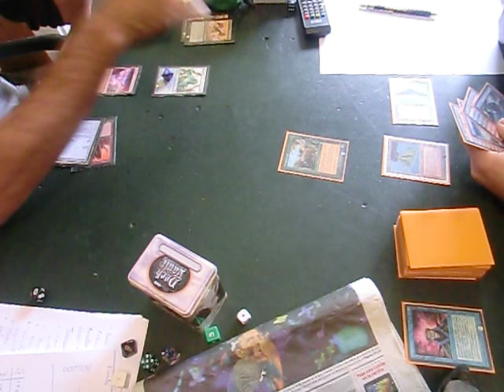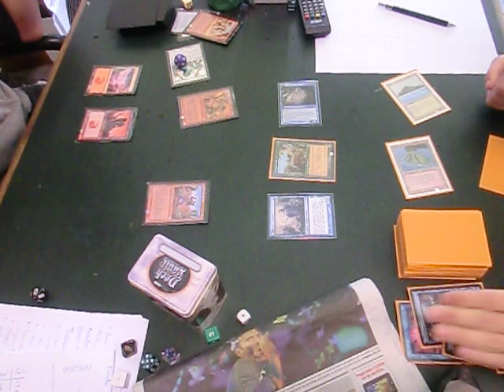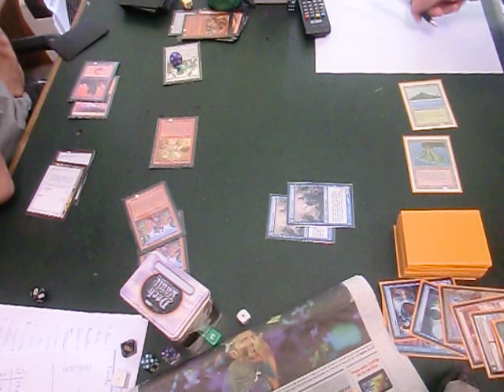Ronda 3: Canadien VS Goblins 1